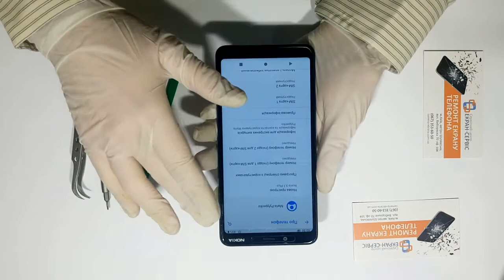ремонт (замена стекла на дисплейном модуле) nokia 3 1 plus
На видео в ознакомительных целях демонстрируется возможность замены стекла корпуса с сохранением оригинального дисплейного модуля nokia 3 1 plus. Данная работа по замене стекла выполняется на регулярной основе в СЦ "Экран-Сервис".